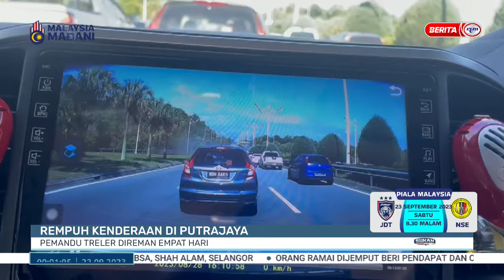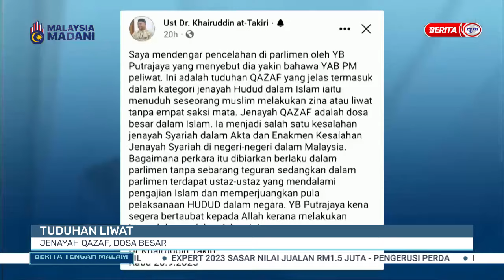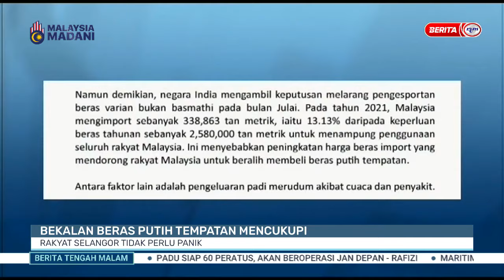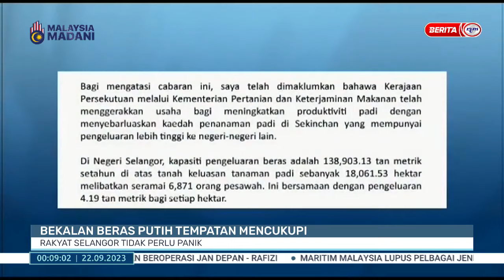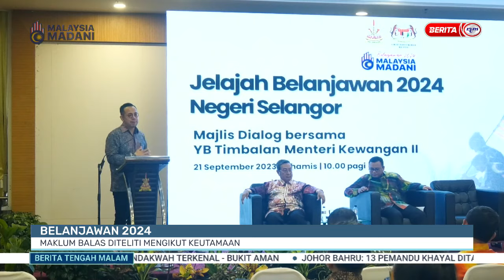22 SEPT 2023 – BERITA TENGAH MALAM